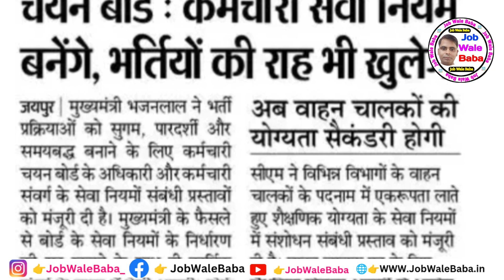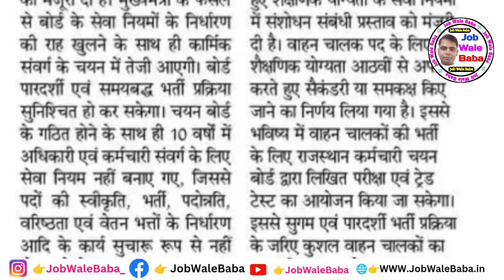Rajasthan New Vacancy 2024 | नई भर्तियों पर CMO चर्चा | 01 लाख पदों पर होगी भर्तियाँ |By JobWaleBaba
brp vacancy rajasthan 2023
rajasthan 12 pass vacancy 2023
12 pass new vacancy 2023
rajasthan constable new vacancy 2024
raj new vacancy upcoming
rajasthan police sub inspector new vacancy 2024
rajasthan upcoming vacancy 2023-24
rajasthan ras new vacancy 2024
rajasthan vdo new vacancy 2024
rajasthan new bharti update

2️⃣ बिहार सरकार की भर्ती

1.Small & Big Business Website
2.Domain & Hosting Provider
Kind Regards